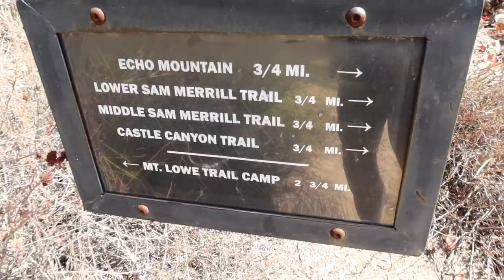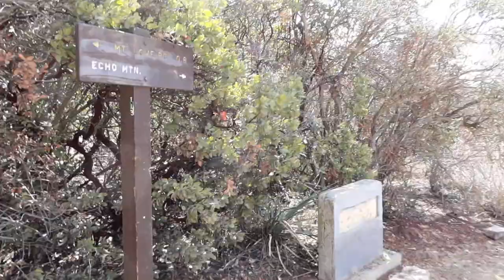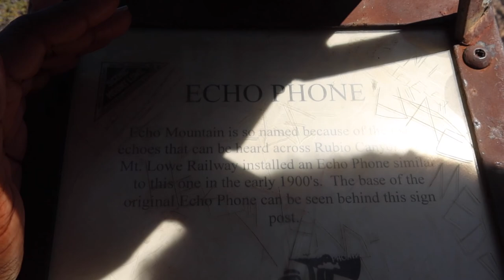VLOG: HIKING IN LOS ANGELES MOUNTAINS + I GOT LOST + WALKGOOD LA MELANIN FITNESS GROUP + SCARED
Hey Bae! I know late not uploads. what is getting into me 🙆🏾‍♀️. Go check that out as well as watch this entire video pleaseeeee. I had fun editing this.

So I went freaking Hiking at Echo Mountain and freaking got lost and almost fell over this dang cliff. Thank the heavens I have fast reflexes. It was a beautiful hike with WalkGood LA/ HikeGood LA. Check out their black melanin curated events. for us by us.

Love Y'all!
XXTRA OUT!